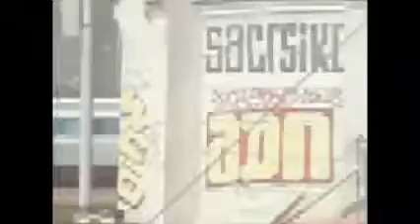Viaggio Sesto S.G.-Milano Centrale dal finestrino con tanti treni